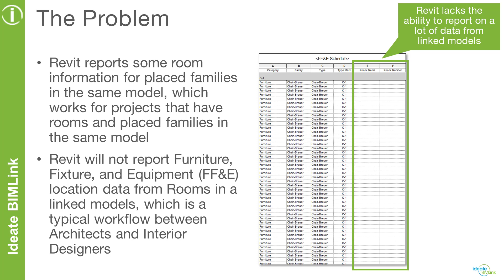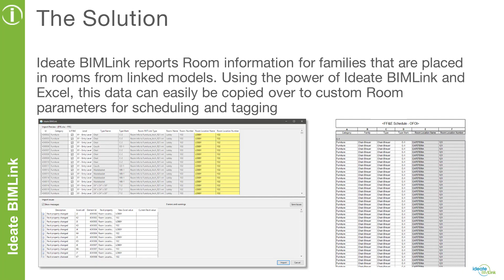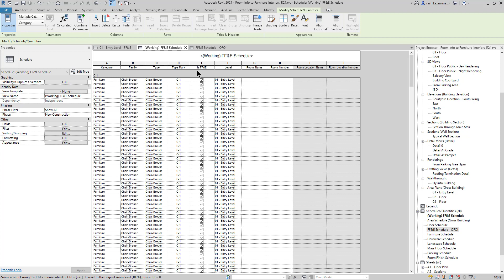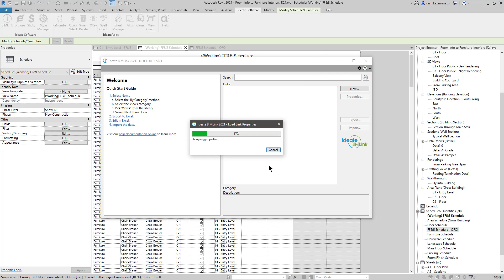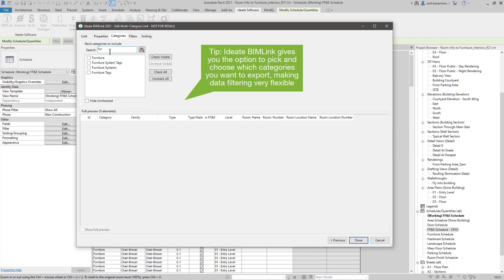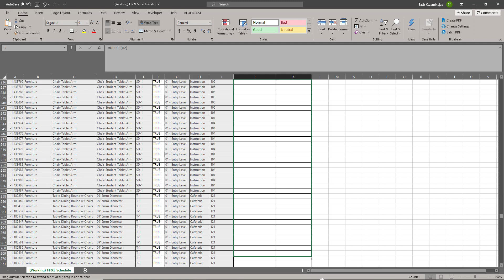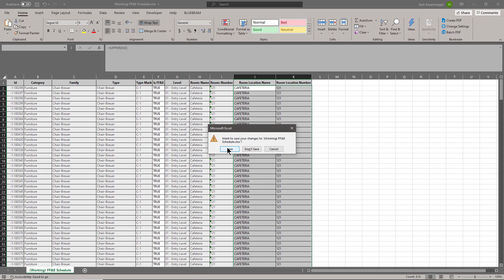Adding Linked Room Information to Furniture, Fixtures, and Equipment (FF&E)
Here's how you can easily gather the room location information for FF&E using Ideate BIMLink and push those values into custom shared parameters for the purpose of scheduling and tagging. A process that once took hours or days to complete can now be accomplished in minutes.

To learn more about the time-saving benefits of Ideate BIMLink, please